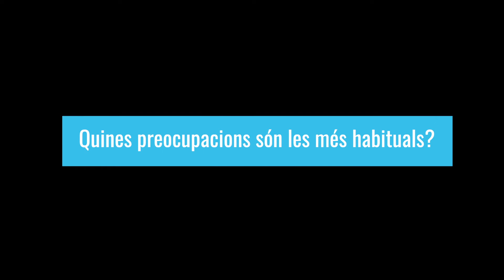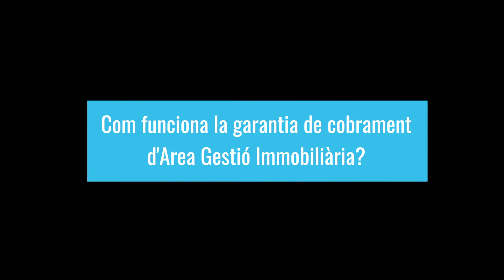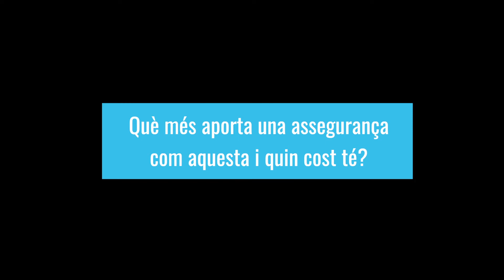Area Gestió Immobiliària entrevista Capgros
Amb la visita de la revista Capgrós a les nostres oficines us volem resoldre alguns dels principals dubtes sobre el lloguer d'habitatges a la zona del Maresme i mantenir-vos informats de l'evolució del mercat immobiliari de la zona.